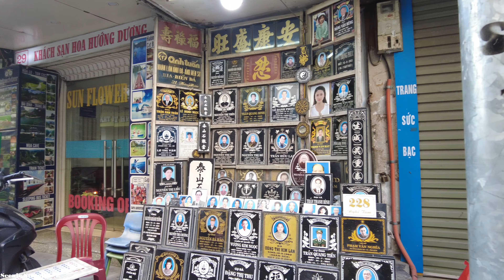[4K] Vietnam Walk - ☕ Morning Walk Around the Historic Streets of Hoan Kiem District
Join me for an early morning walk around the historic streets of Hoan Kim district with its many shops and cafes.

Filmed on:  8 a.m, 20 December 2022
Temperature:  12°C/54°F
Filmed in:   4K 30 FPS

Distance walked:   1.1 km / 0.7 mile

00:00 – Cau Go
05:35 – Gia Ngu
07:35 – Hang Be
09:10 – Hang Mam
10:20 – Nguyen Huu Huan
23:25 – Hang Mam
24:10 – Phat Loc
26:30 – Luong Ngoc Quyen
27:40 – Ma May